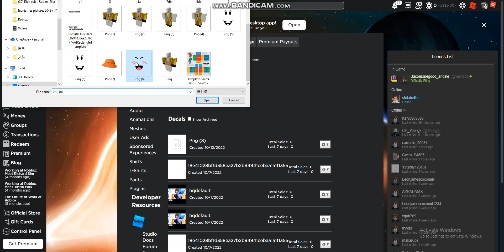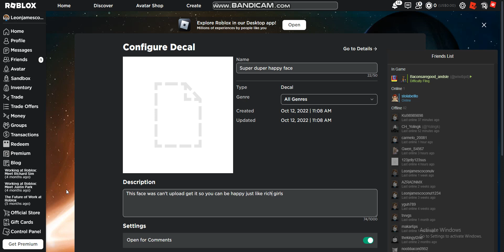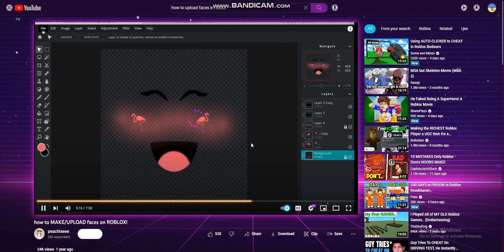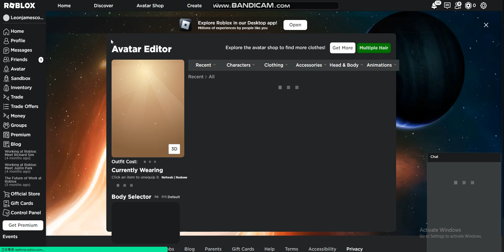How to upload faces and use it as chep as you can